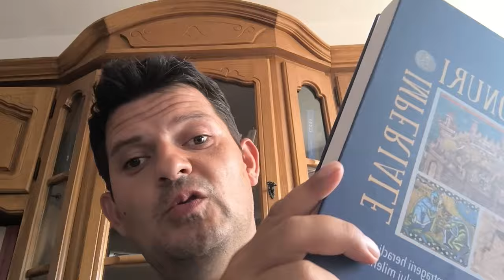Răspund la comentarii (8)